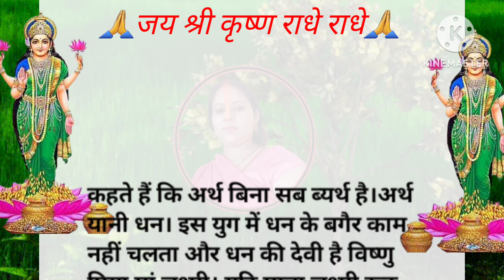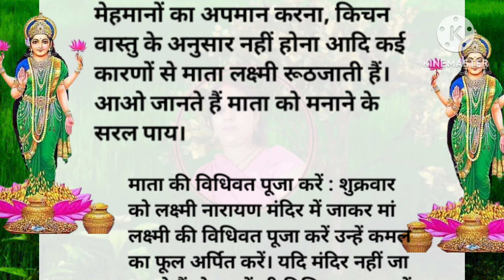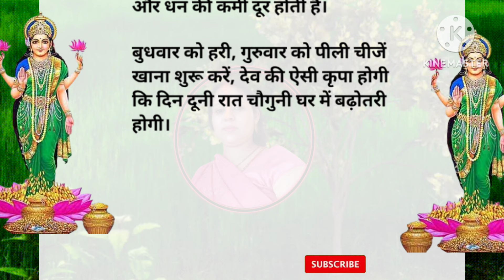रूठी हुई माँ लक्ष्मी जी को कैसे मनाए| माँ लक्ष्मी को प्रसन्न करने के उपाय |Vastu tips video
Mata Lakshmi
Laxmi Mata
Lakshmi Ji
vira video
vastu tips

Dharm Sadhna

1976, allowance is mad for FAIR
USE for purpose such a as